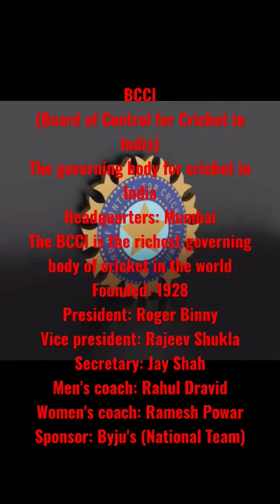bcci cricket roger binny